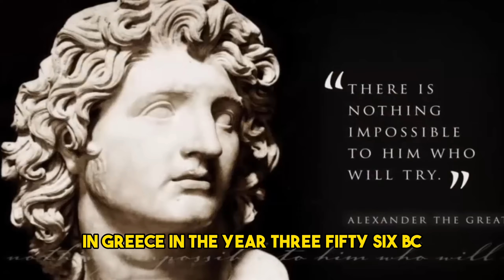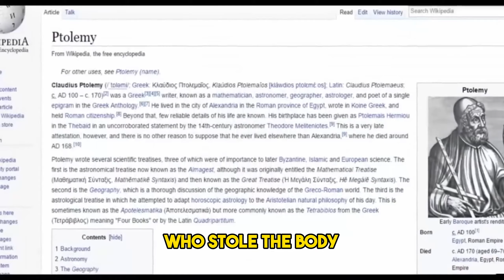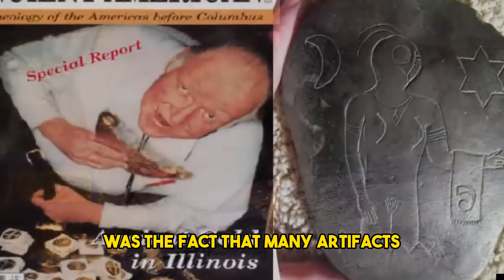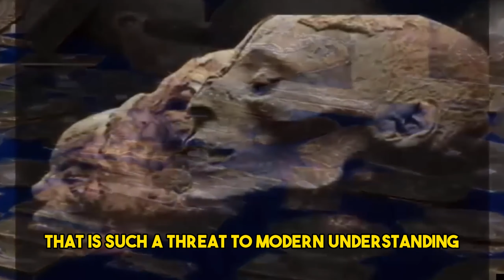Unlocking the Secrets of Alexander the Great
In the realm of ancient history, few names shine as brightly as that of Alexander the Great. This legendary figure, known for his unparalleled military conquests and strategic genius, left an indelible mark on the world. In this article, we will embark on a journey to unlock the secrets of Alexander the Great, delving into his life, accomplishments, and the enduring legacy he left behind.